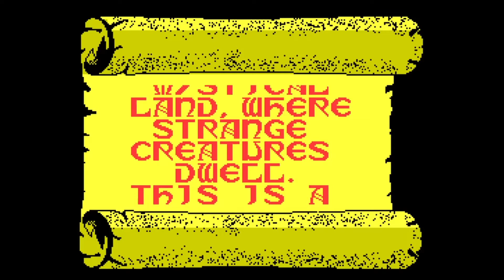Beyond The Ice Palace ZX Spectrum Review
80sretrogamer Reviews Beyond The Ice Palace ZX Spectrum